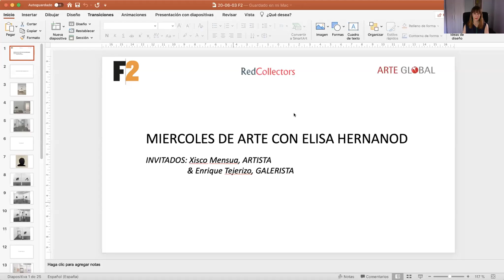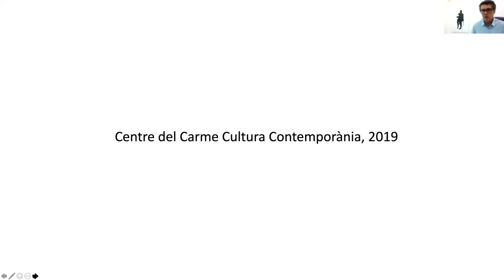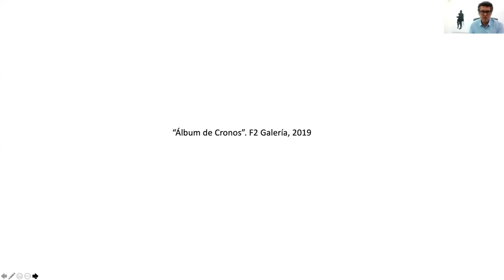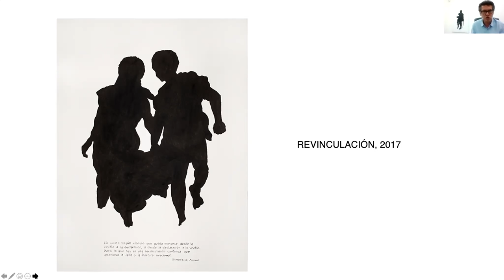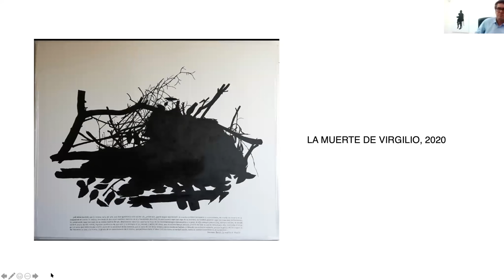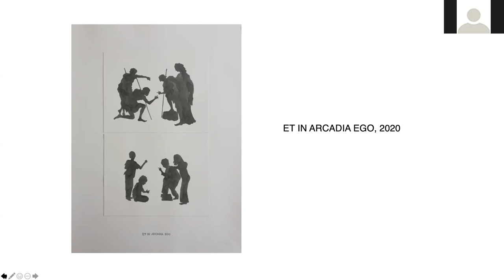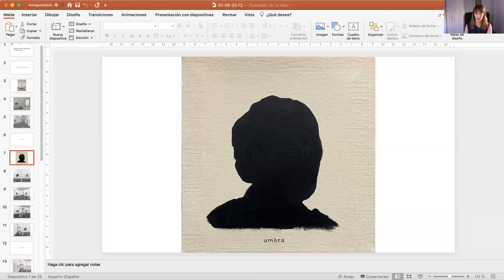Xisco Mensúa (Barcelona, 1960)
Miércoles de arte con Elisa Hernando presenta al artista Xisco Mensúa (Barcelona, 1960) cuya obra es una unión infinita de conceptos o fragmentos relacionados entre sí. En ellos, temas como la infancia, el tiempo, el deseo aparecen unidas a través de sus dibujos, pinturas, fotografías y videos.
En este video hacemos un recorrido por su producción artísticas y exposiciones en museos  de la mano del galerista Enrique Tejerizo y el propia artista.  Las obras estarán disponibles a la venta temporalmente online en Redcollectors.
Wednesday of Art with Elisa Hernando presents the work of artist Xisco Mensúa (Barcelona, 1960) whose work is an infinite union of concepts or fragments related to each other. In them, themes such as childhood, time, desire appear united through their drawings, paintings, photographs and videos.
In this video we take a tour of his artistic production and exhibitions in museums by the gallery owner Enrique Tejerizo and the artist himself. The works will be available for sale temporarily online at Redcollectors.